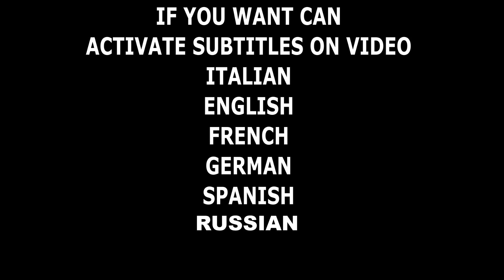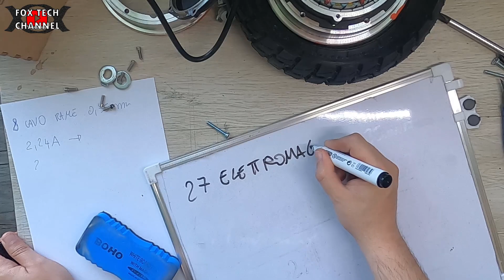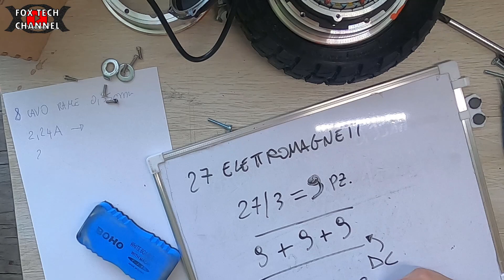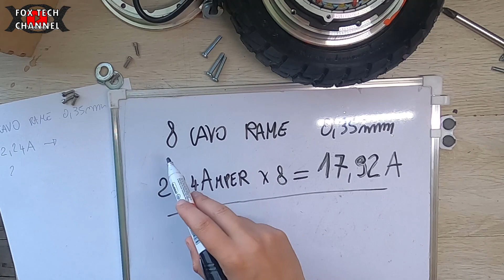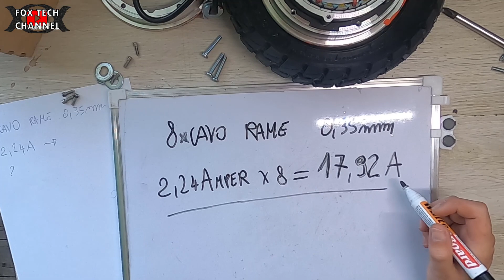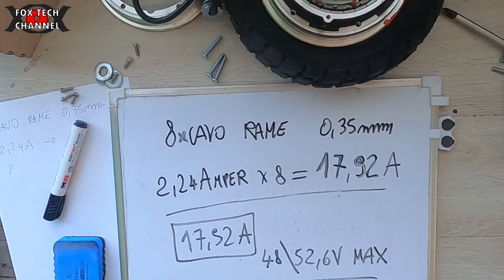Come funziona il motore brushless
Oggi andiamo a vedere un motore Brushless com'è fatto,come funziona e le varie componenti che lo compongono. La sua potenza massima è o non è quella riportata in etichetta?Motori brushless 500 e 350w sono i piu utilizzati nei monopattini elettrici.Nelle bici elettriche massimo 250w